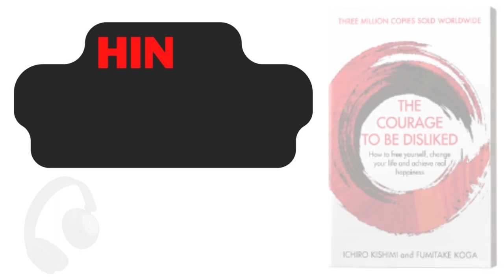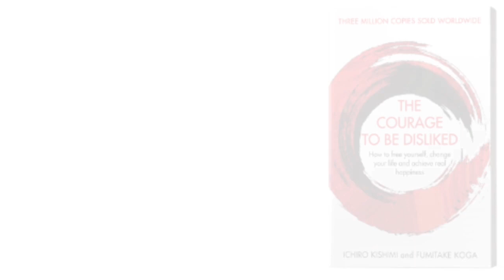The Courage to be Disliked | Audiobook | Must Read Books of All Time 2023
The Courage to be Disliked: The Japanese Phenomenon That Shows You How to Change Your Life and Achieve Real Happiness" is a self-help book written by Ichiro Kishimi and Fumitake Koga. The book is based on the ideas of philosopher Alfred Adler and his individual psychology theory.

The book presents the idea that individuals have the power to control their own lives and create their own happiness, rather than being controlled by their past experiences or external circumstances. It argues that people can change their lives by changing their thoughts and beliefs, and by taking responsibility for their actions.

The book also explores the concept of "lifestyle" or "life style," which Adler believed was the result of an individual's thoughts, beliefs, and actions. The authors suggest that people can create a fulfilling life by adopting a positive lifestyle and setting meaningful goals for themselves.

Throughout the book, the authors use the story of a young man named Tom and his interactions with a wise philosopher named Aristotle to illustrate the principles of Adlerian psychology. The two characters engage in a dialogue that explores the nature of happiness, success, relationships, and personal growth.

In conclusion, "The Courage to be Disliked" is a thought-provoking book that encourages readers to take control of their lives and create the happiness they desire. It is based on the ideas of individual psychology and provides practical advice for how to overcome obstacles and achieve personal growth.